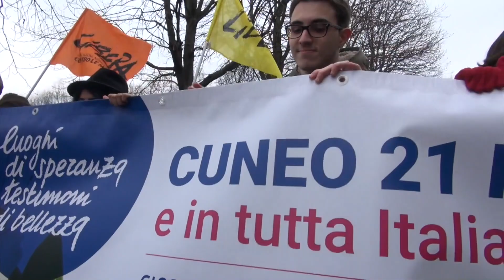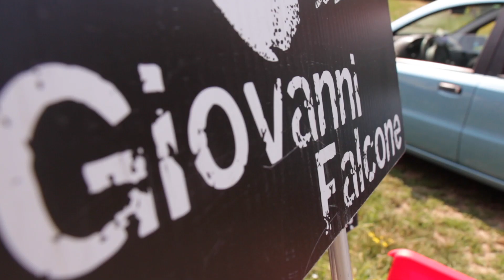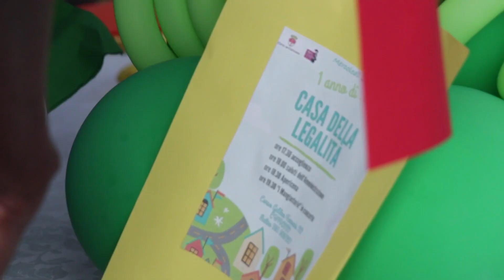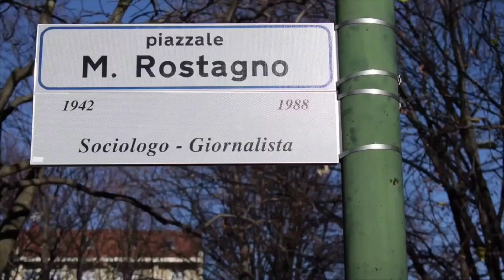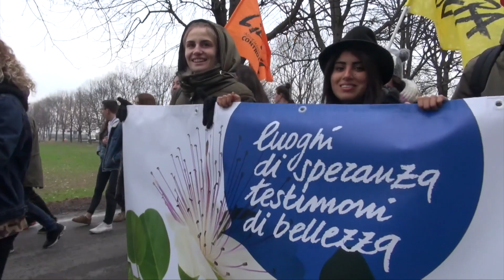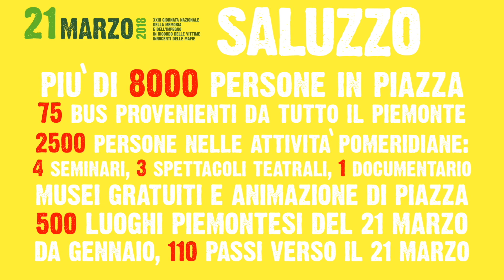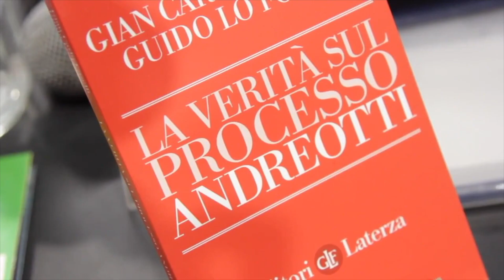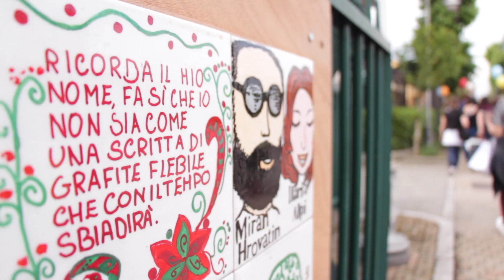Libera Piemonte: il racconto dell'anno (2017/2018)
Appuntamenti, manifestazioni, incontri, studio.
L'anno passato ha visto la rete di Libera Piemonte impegnata, giorno dopo giorno, sul territorio a portare avanti i valori della legalità democratica, della lotta culturale alle mafie ed alla corruzione.
Un lavoro corale, fatto da centinaia di persone, in ogni provincia del Piemonte.
Nel video, presentato al primo Coordinamento della rete, abbiamo raccontato questo viaggio, quello intrapreso nello scorso anno sociale.
Buona visione.